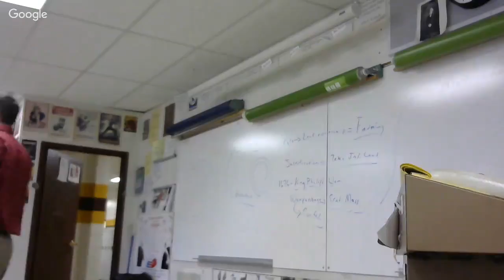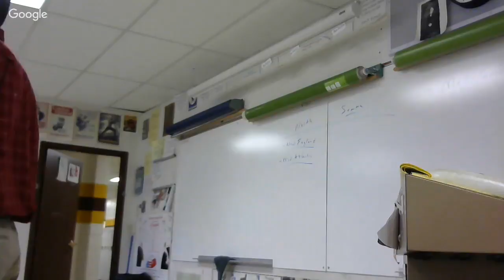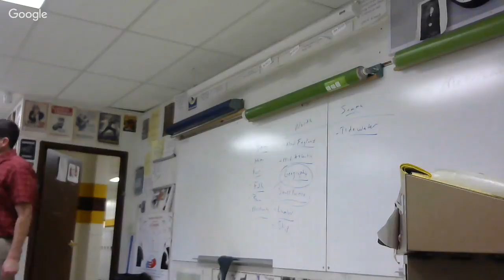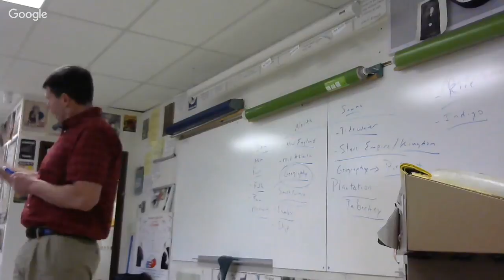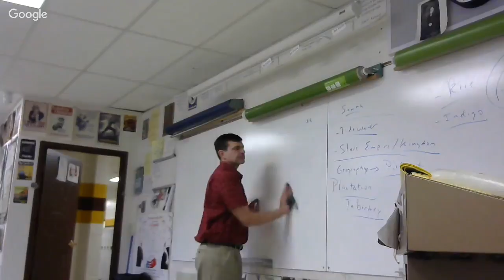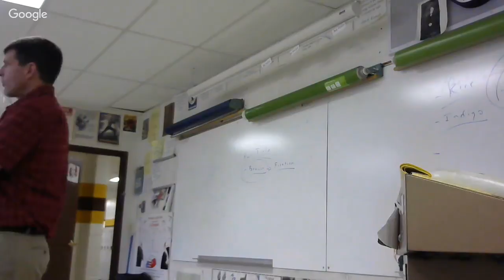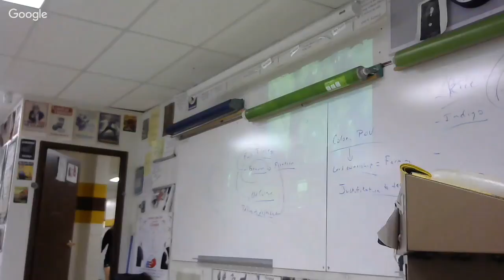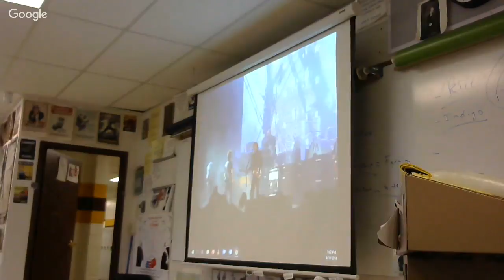9-10-2018 APUSH Wars for Empire